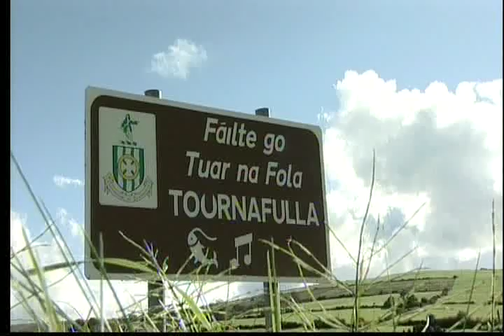Michael Collins Only this moment is Mine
country music from Michael